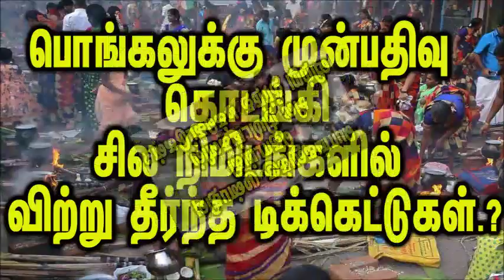சில நிமிடங்களில் விற்று தீர்ந்த டிக்கெட்டுகள் மக்கள் ஏமாற்றம் பொதுமக்களுக்கான மாற்று ஏற்பாடுகள் என்ன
அதன்படி ஜனவரி 10ம் தேதி பயணிப்பதற்கான ரயில் டிக்கெட்டுகள் முன்பதிவு இன்று காலை தொடங்கியது. எழும்பூர், செண்ட்ரல் நிலையங்களில் மக்கள் காத்திருந்து முன்பதிவு செய்தனர். முன்பதிவு தொடங்கி சில நிமிடங்களிலேயே மொத்த டிக்கெட்டும் விற்று காலியானது மக்களை அதிர்ச்சிக்கு உள்ளாக்கியுள்ளது.

இதேபோல் ஜனவரி 11, 12, 13 ஆகிய தேதிகளுக்கான டிக்கெட்டுகளை செப்டம்பர் 13,14,15 ஆகிய தேதிகளில் முன்பதிவு செய்யலாம். மேலும் தனியார் பேருந்துகளும் இப்போதிருந்தே பொங்கல் டிக்கெட்டுகளின் முன்பதிவை தொடங்கி உள்ளனர்.

இன்னும் சில வாரங்களில் தமிழக அரசும் சிறப்பு பேருந்துகளுக்கான முன்பதிவை தொடங்குமென எதிர்பார்க்கப்படுகிறது.